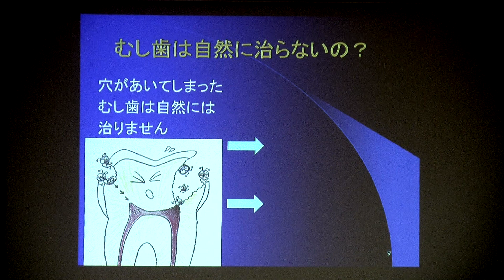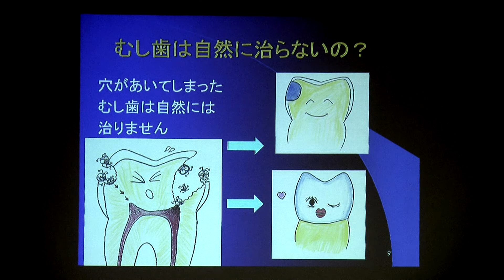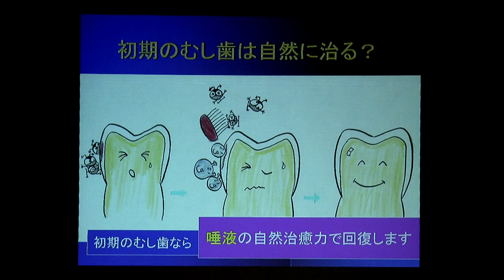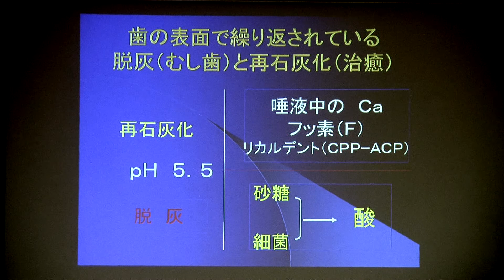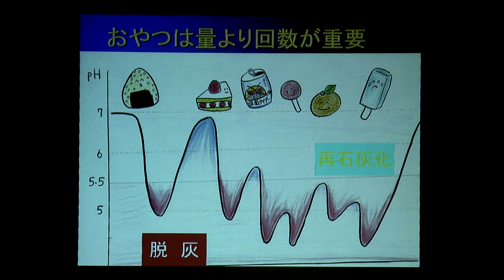せいりけん市民講座 第16回【脳と口の不思議な関係】PART2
岡崎市歯科医師会の歯科医師と生理学研究所の研究者が、虫歯や歯周病の不思議、脳と口の不思議な関係にせまります。